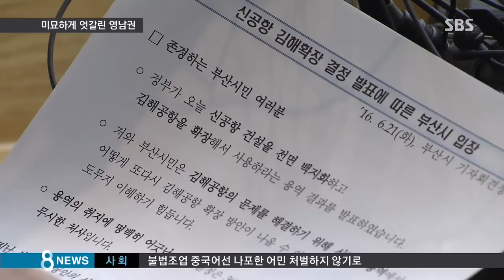부산 "실망이지만 다행" vs 영남 "수용 못 해" / SBS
신공항 건설이 지역 경제에 활로가 될 걸로 기대해왔던 영남권 주민들은 실망감을 감추지 못했습니다. 실망스럽지만 그나마 다행이라는 평가에서부터 절대로 수용할 수 없다는 강경론에 이르기까지 처한 입장에 따라 다양한 비판이 쏟아져 나왔습니다.